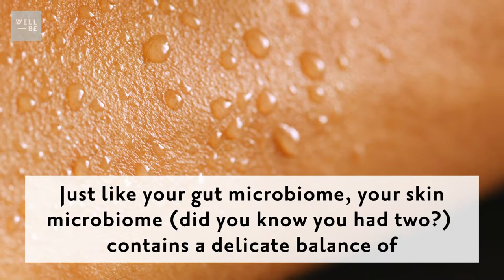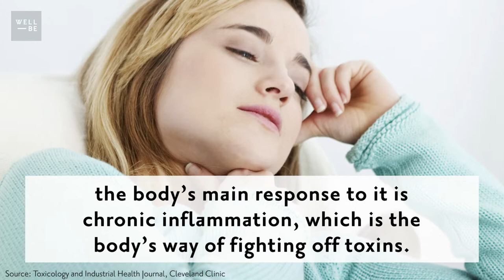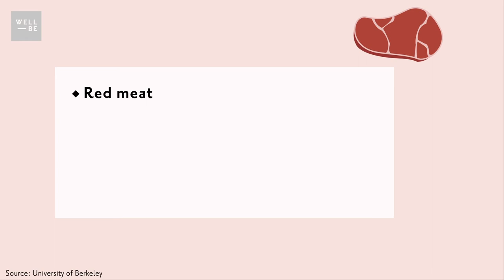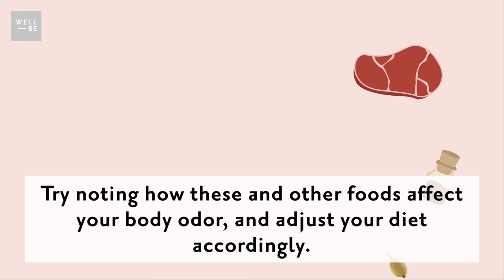Why We Sweat, Why Sweat Smells and Why Non-Toxic Deodorant Is So Important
WellBe Building Blocks Episode #20
We get it, sweat is gross (and smelly). But certain products meant to stop sweat or mask B.O. can actually be doing some serious damage to your health. In our latest guide, we looked at the role sweat plays in your health, and how to healthily deal with sweat and body odor.

This is WellBe's Guide to Underarm Sweat!